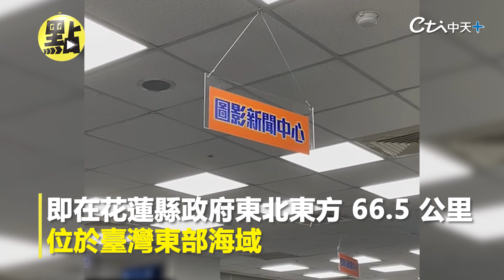【點新聞】台北晃好大一下！10秒不間斷一直搖…高樓超有感